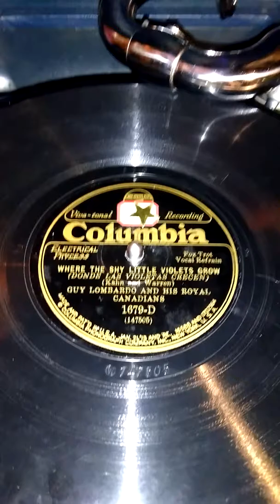The HMV 102 plays against the Brunswick Panatrope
Two very different machines and two different but good sounds.